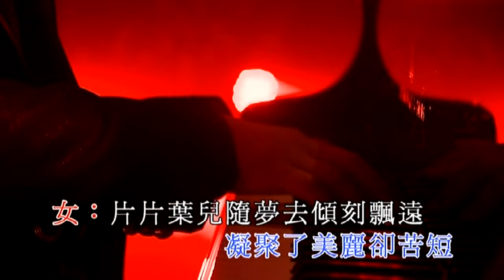莫旭秋 / 姜蓓莉丨片片楓葉情丨陳方開心友情對唱演唱會丨YouTube 首播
片片楓葉情　主唱：莫旭秋 / 姜蓓莉
曲：鄧文傑　詞：潘偉源　編：麥皓輪　監：張國林

女︰片片紅葉轉　它低嘆再會了這段緣
男：片片紅葉轉　回頭望告別了苦戀
女：愛似秋楓葉　無力再燦爛再燃
男：愛似秋楓葉　凝聚了美麗卻苦短

　女︰片片葉兒隨夢去傾刻飄遠
    　　相看對泣竟默然
  　  　片片葉兒攜著我此生所愛
   　 　一飄再飄　夢更遠

　男︰遠遠夕陽陪著妳此刻歸去
　　　心中愛火怎復燃
　　　遠遠夕陽攜著我此生所愛
　　　秋風帶走　夢片片 *

(重唱　*)

    　相看對泣竟默然
   　 一飄再飄　夢更遠

   　 心中愛火怎復燃
   　 秋風帶走　夢片片